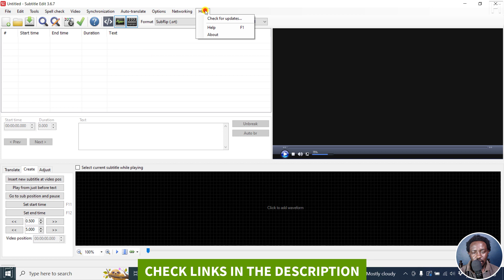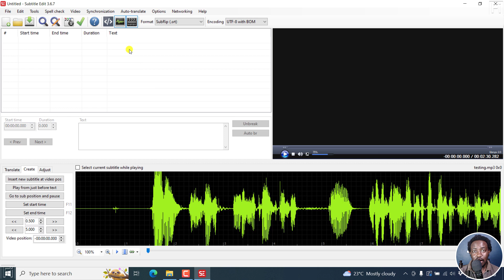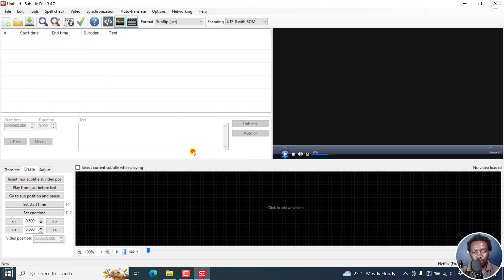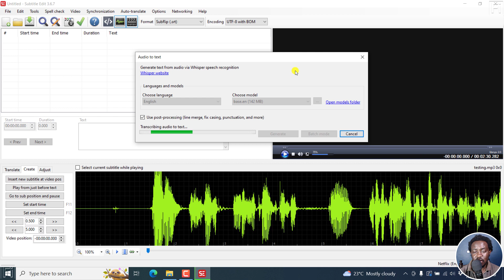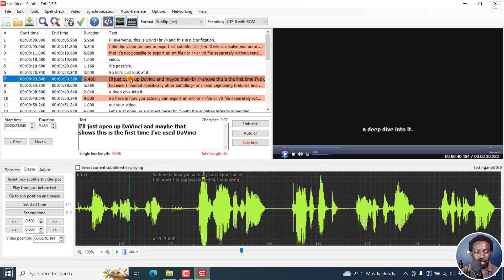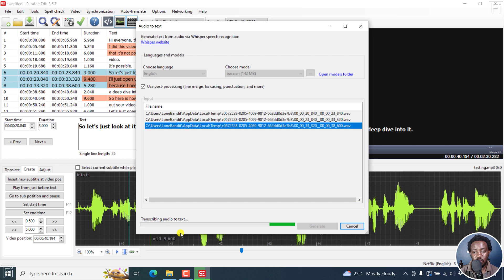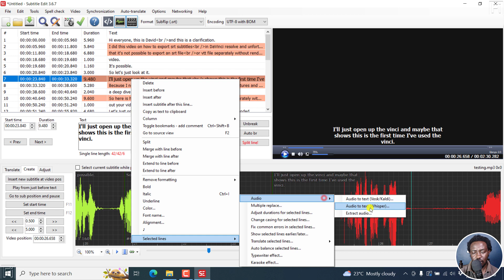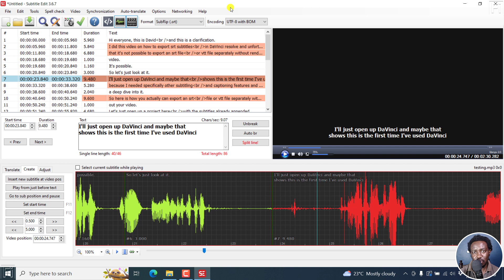Audio to Text VOSK/Kaldi Models VS Audio to Text Whisper Models in Subtitle Edit 3.6.7 BETA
I compared the Audio to Text feature in Subtitle Edit i.e. using VOSK/Kaldi Models VS Whiper Models to see which Speech Recognition is the best.
This video is what I think works best and potential suggestions.

00:00 - Introduction
00:49 - Import Audio File
01:09 - Audio to Text via VOSK/Kaldi
04:25 - Audio to Text via Whisper

Here's what I think I did right:
1. Download the latest version of Subtitle Edit Beta

4. Install whisper via cmd line, run: pip install git+

5. Install GIT on Windows